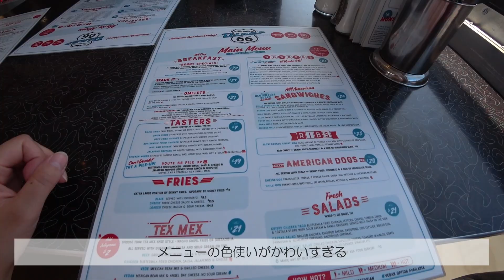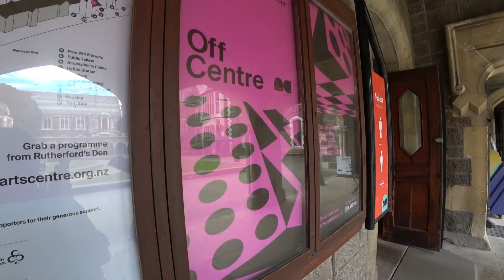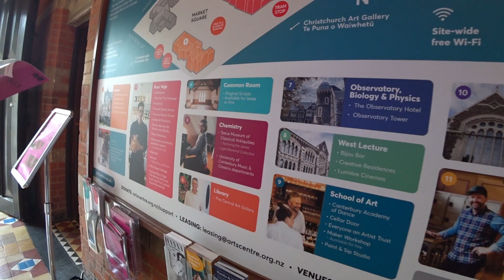【NZ Vlog】ずっと行きたかったアメリカンなハンバーガー屋さんに行った日｜いつも通りのクライストチャーチお散歩する日常Vlog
外国人のジャニヲタのお友達と仕事終わりにランチしてきた～～！❤️💜

ずっと気になってて行けていなかったハンバーガー屋さんに行けたので大満足な日でした◎

📌Tūranga
📌Diner 66 Christchurch

ディズニーと旅行が大好きな幼馴染2人組（たまに3人）で、毎週月水金に投稿中！